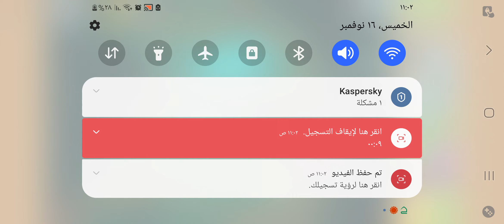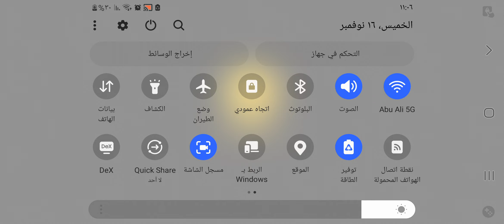BTD6 Odyssey Event Hard Testing Your Ability Island 1 The Cabin V39.2